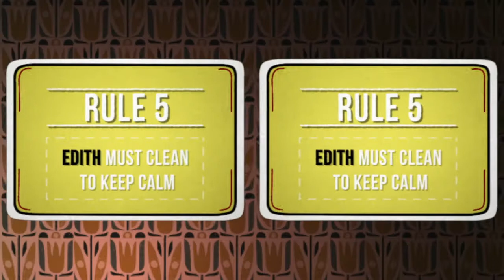Rules for Living Trailer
English Touring Theatre Company (Silver Lining) present Rules For Living,  a darkly funny play from Sam Holcroft.

Tickets are available now, do not miss Christmas chaos, comic crackers and a glorious bun fight!